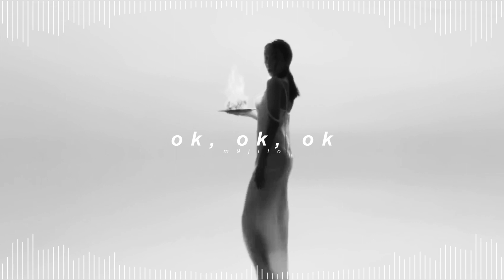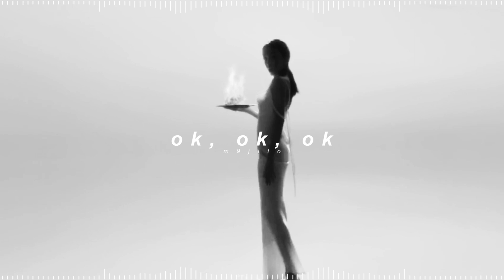lexie liu - 好吗, 好啦, 好吧 ok, ok, ok ( 𝘀𝗹𝗼𝘄𝗲𝗱 + 𝗿𝗲𝘃𝗲𝗿𝗯 )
✎ Quick Q&A !

- kay !
* how old are you ?
- 22
* what are your pronouns ?
- they / she !